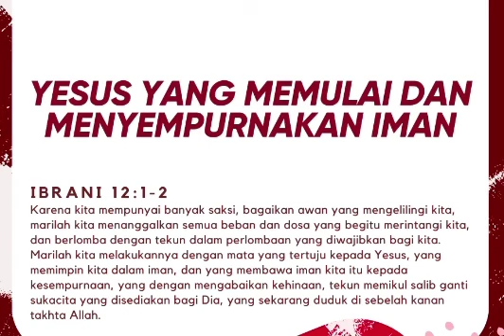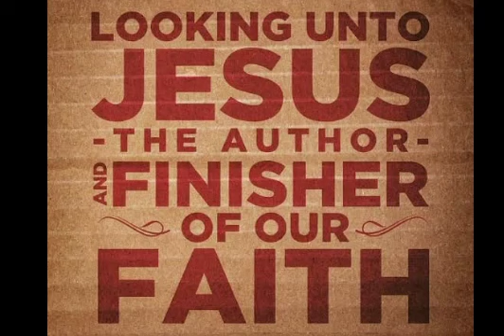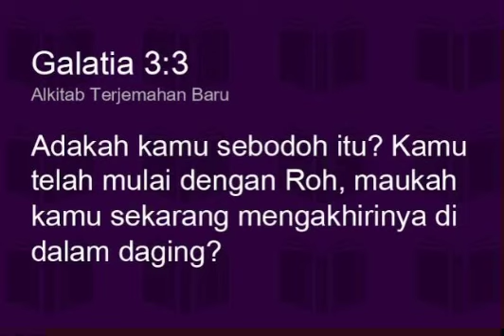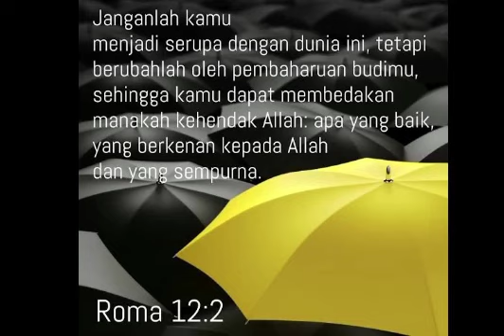Author and Finisher